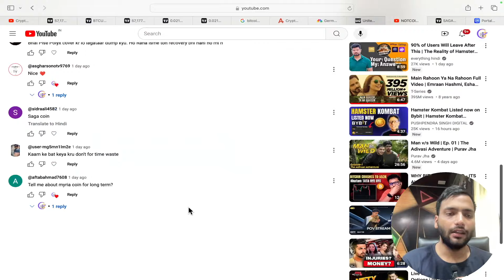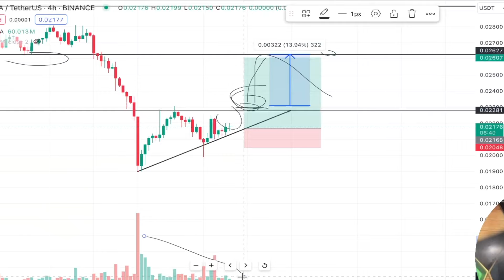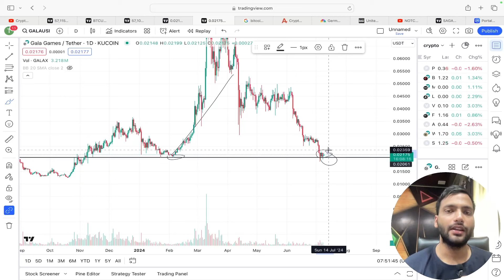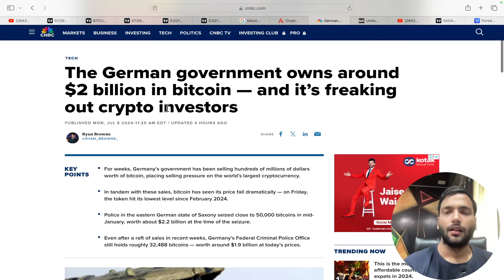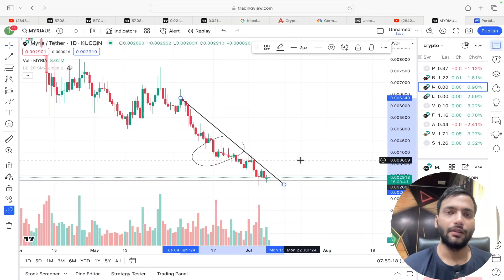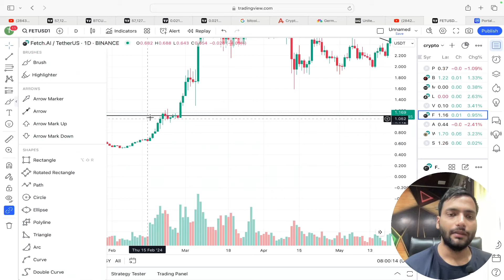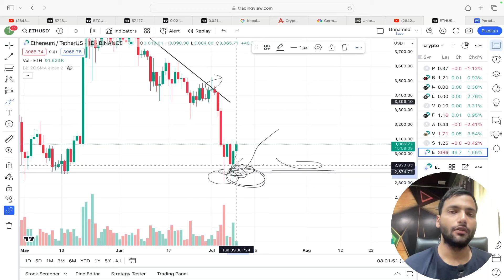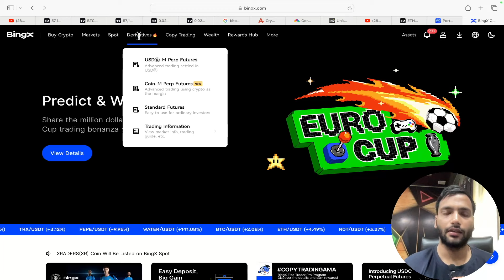Gala COIN Urgent Update 😱| Gala Coin News & Price Prediction 2024